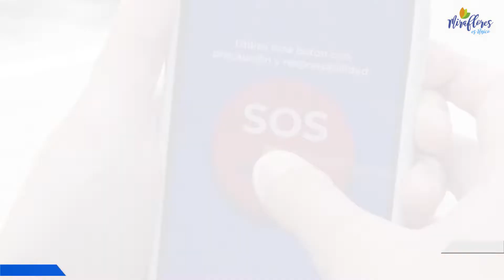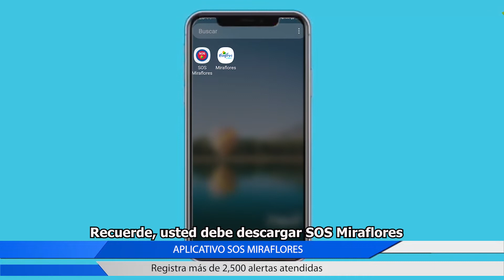APLICATIVO SOS MIRAFLORES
SOS Miraflores es un aplicación que puso en funcionamiento la Municipalidad de Miraflores, en marzo de 2021, que permite a vecinos y visitantes alertar en tiempo real sobre algún acto delictivo, violencia, emergencias médicas y más.